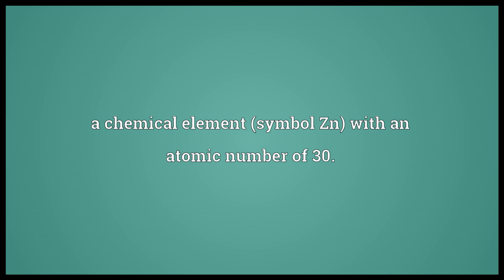Zinc Meaning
Video shows what zinc means. a chemical element (symbol Zn) with an atomic number of 30..  zinc pronunciation. How to pronounce, definition by Wiktionary dictionary. zinc meaning. Powered by MaryTTS